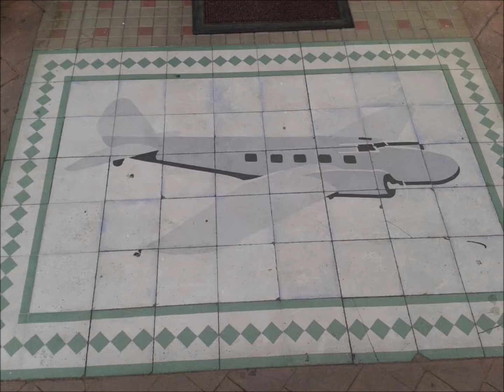away I go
"Away I Go" -- a 3 movement string quartet -- created Nov. 5th, 6th and 7th -- 2019. Set to pictures of places I've been.